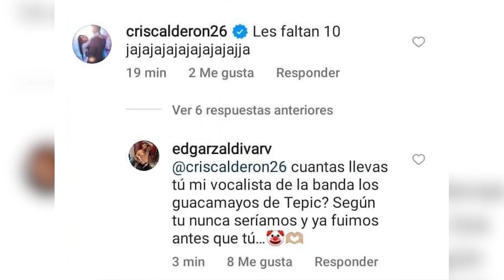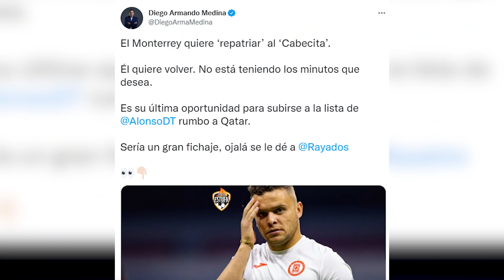¡HABRÁ LIMPIA en CHIVAS! 😱 | HUMILLAN al "CHICOTE" CALDERÓN | NUEVO DESTINO PARA Raúl JIMÉNEZ✈️